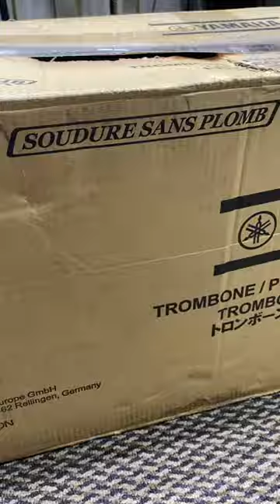Yamaha Xeno YSL-882O Unboxed